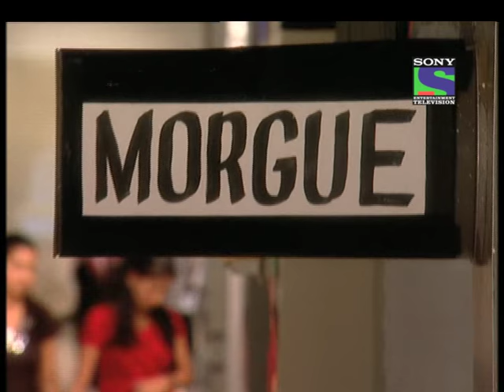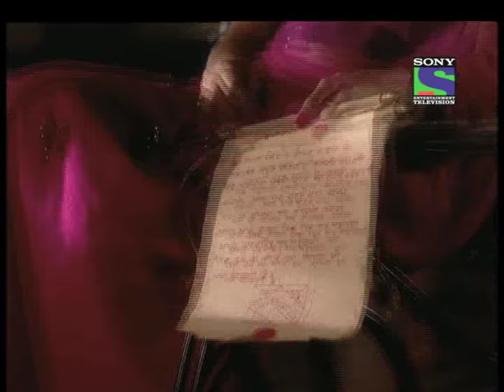Kaajjal - Episode 96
Kaajjal (Surveen Chawla), a young, good-natured woman, comes from her small town to make it big and find the love of her life. She is an RJ with a popular morning show. However, instead of Prince Charming, she finds Dev (Apurva Agnihotri), an angry, arrogant man, who is the scion of an industrialist family. He is bitter towards life as his first love has died. He generally, keeps everyone at distance, including his friends and family. They vow never to meet again, but they do.